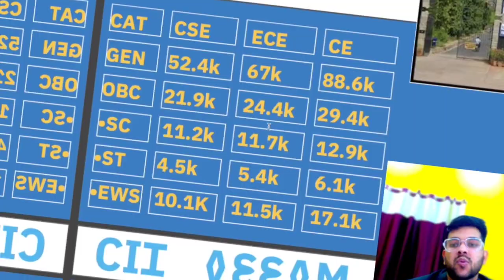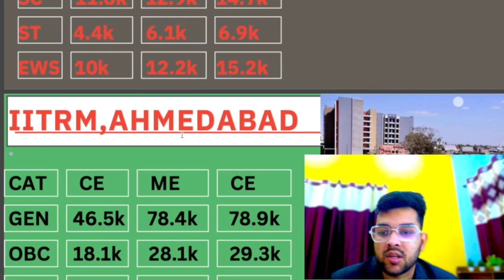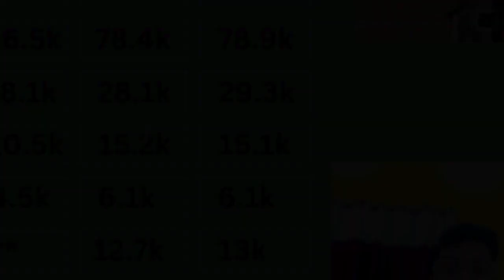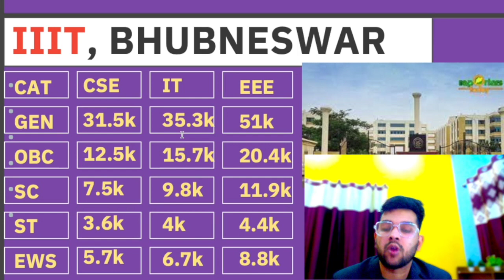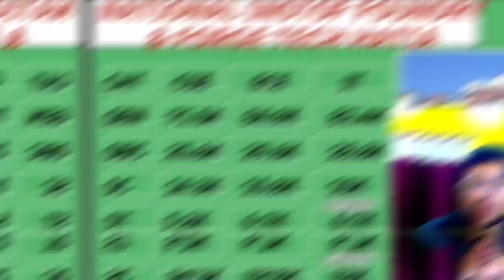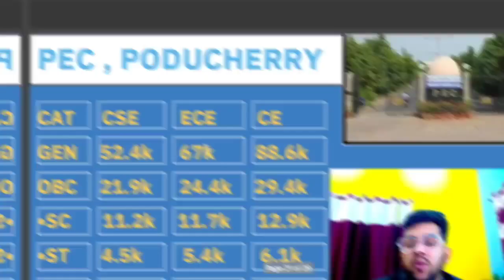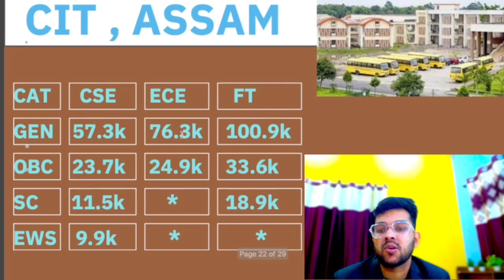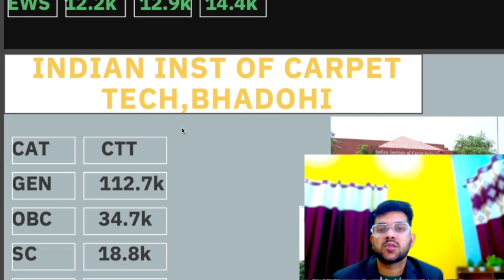All GFTI Expected cutoff rank for 2023 | Josaa counselling 2023 cutoff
(josaa 2023  expected rank vs nit/gfti/iiit )

(all 32 nit lower branch closing rank 2022)

(jee mains 2023 all 32 nit cse closing rank 2022)

(josaa 2022 closing rank for all iiit)

(all gfti expected cutoff rank 2023 )